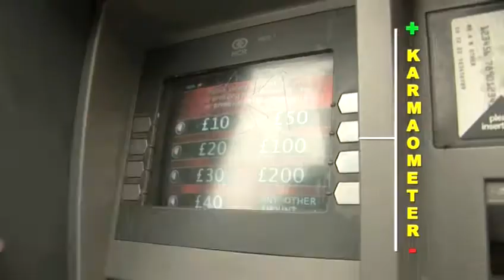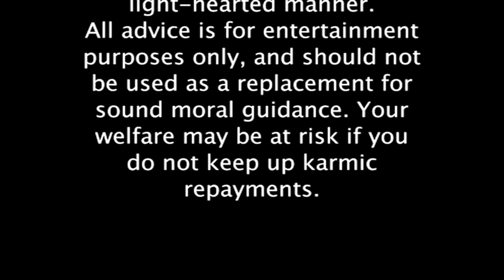How To Raise Your Karma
This guide shows you How To Raise Your Karma